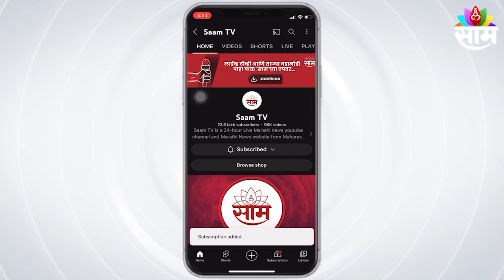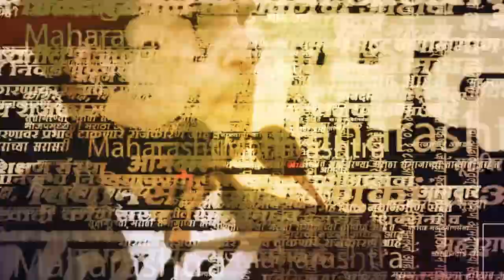Mangal Prabhat Lodha यांच्या विधानामुळे नवा वाद, मुख्यमंत्र्यांची थेठ महाराजांसोबत तुलना ?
Mangal Prabhat Lodha  |राज्यातील शिंदे-फडणवीस सरकारमधील पर्यटनमंत्री मंगलप्रभात लोढा यांनी केलेल्या विधानामुळे नवीन वाद निर्माण होऊ शकतो.'छत्रपती शिवाजी महाराजांना जसं औरंगाजेबाने कैद केलं होतं,तसंच मुख्यमंत्री एकनाथ शिंदे यांना कैद केलं होतं,जसे शिवाजी महाराज औरंगजेबाच्या कैदेतून बाहेर पडले तसे शिंदेही पडले',असं विधान मंगलप्रभात लोढा यांनी केलं आहे.